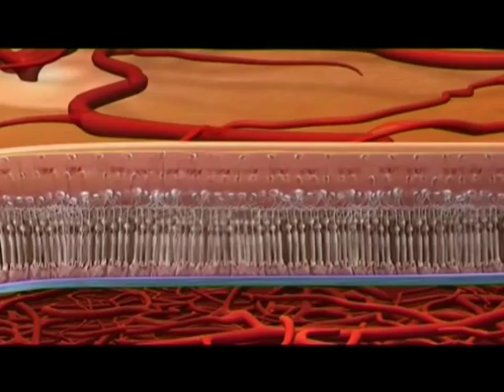Ablacija mrežnjače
dr Marina Dragović
Vitreoretinalna hirurgija, odnosno operacije na zadnjem segmentu oka - na mrežnjači i staklastom telu, izvode se u Specijalnoj bolnici SVETI VID, u saradnji sa stručnjacima vodećih evropskih univerziteta.